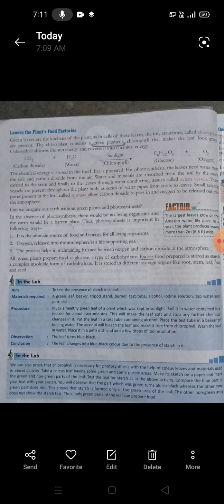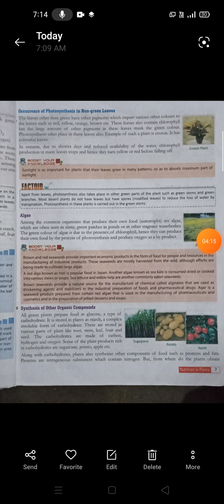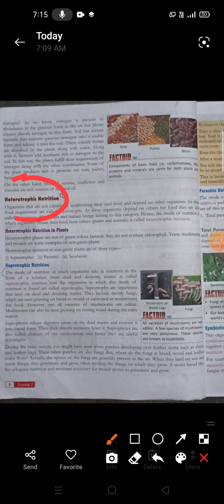Science//Class 7//Chapter 1, lecture 2nd